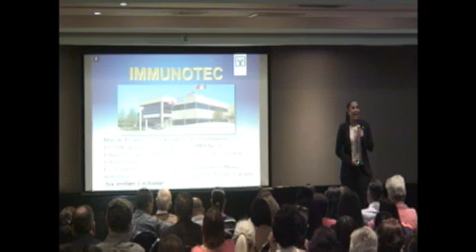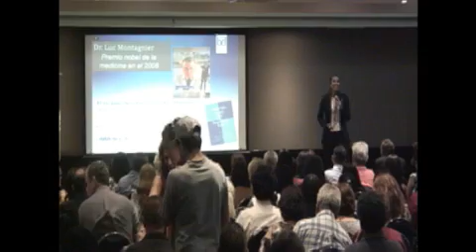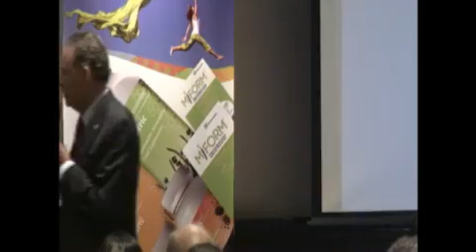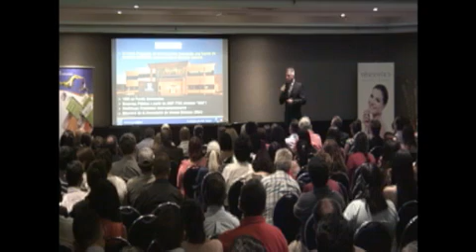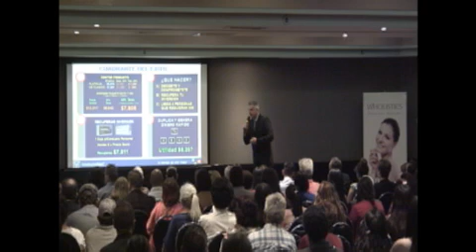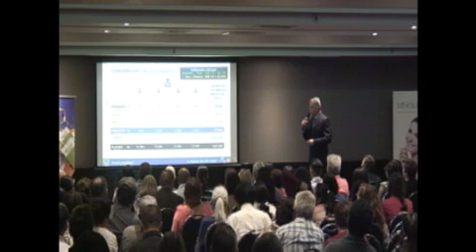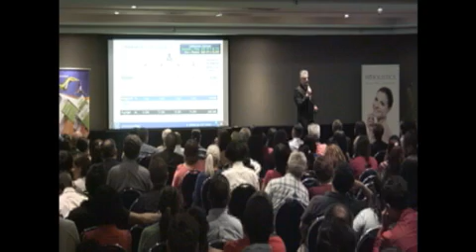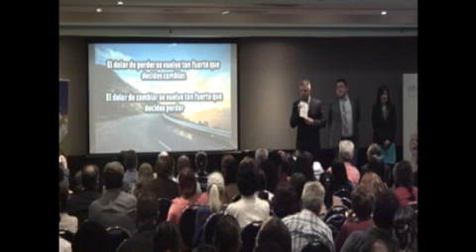JUNTA DE OPORTUNIDAD IMMUNOTEC MARTES 16 DE MAYO 2017